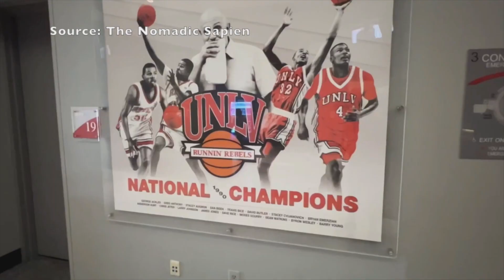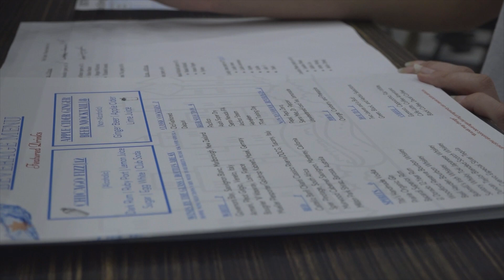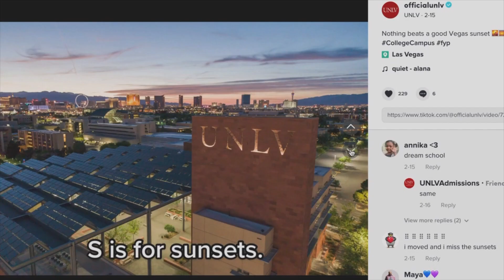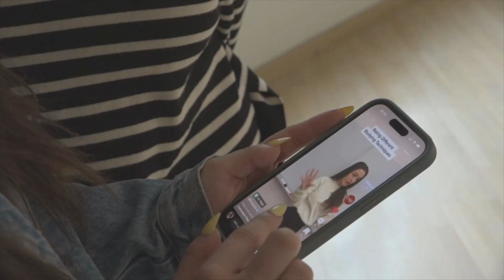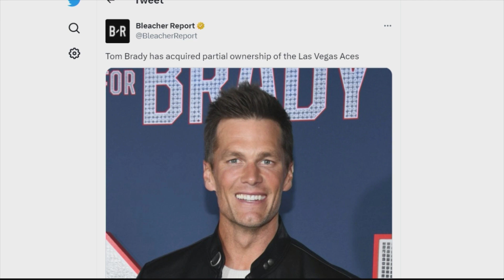University Speaks April - Season 3 Episode 5